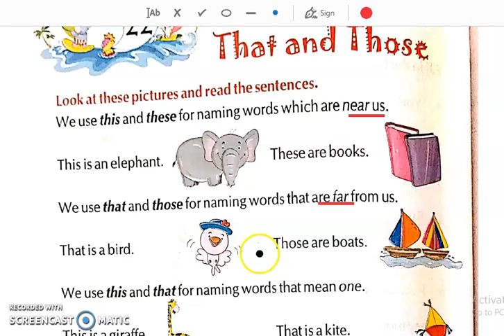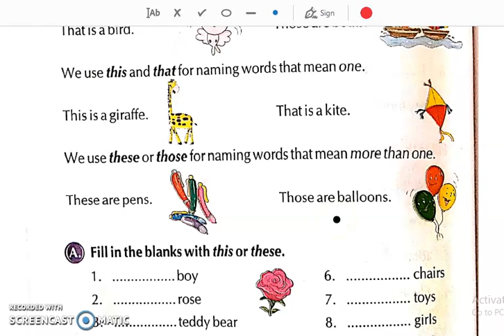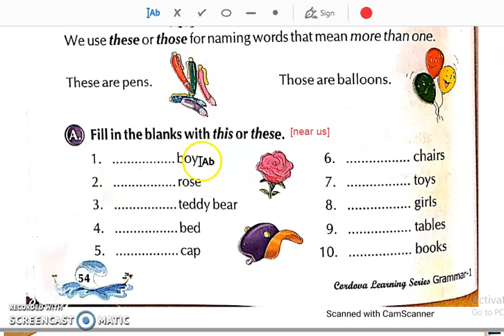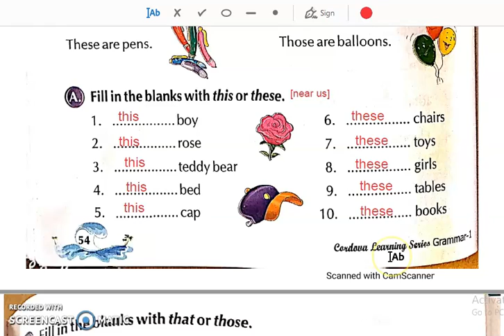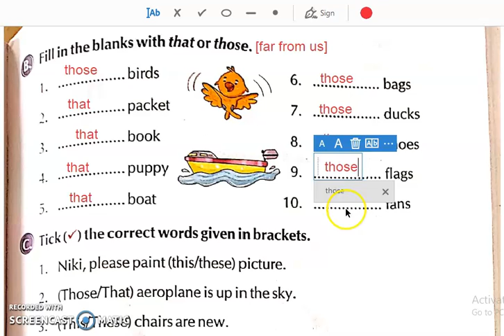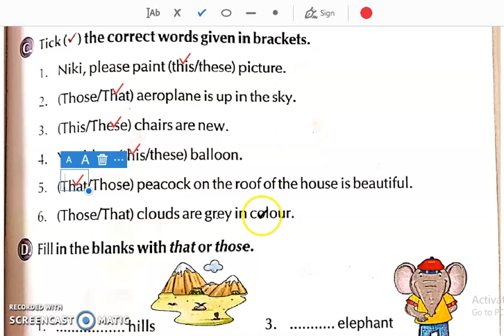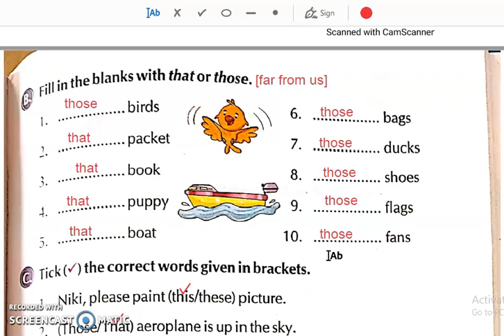Class : 1 | Subject : English1 ch-22 | Date : 22.02.2021